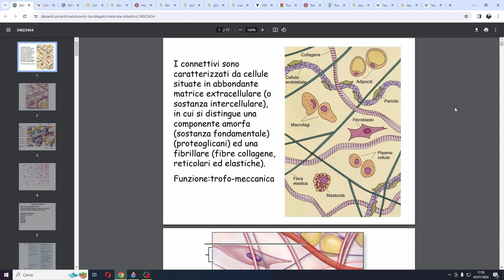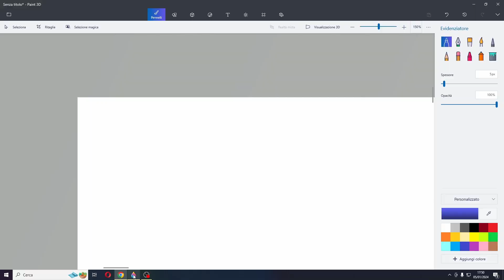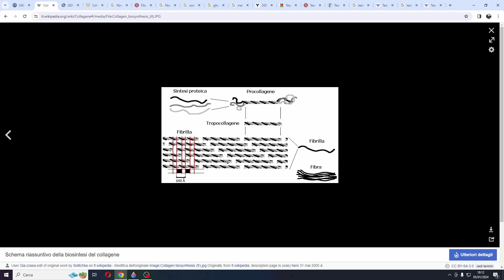Collageno e Anisotropia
Ciao a tutti, spero che questo video vi sia piaciuto; per ogni domanda o possibile errore vi prego di scrivere un commento. Questo canale é stato creato a puro scopo didattico per garantire un ripasso a chiunque voglia accedere al materiale caricato. Se avete dei consigli in merito o volete delle lezioni in particolare fatemelo sapere. Ecco un piccolo riassunto con alcune informazione aggiuntive:

Il collagene, una proteina fibrosa presente in abbondanza nei tessuti connettivi degli organismi animali, gioca un ruolo fondamentale nella struttura e nella funzione di vari tessuti, tra cui pelle, ossa, tendini e cartilagini. La sua unicità risiede nella disposizione delle sue triplici eliche di polipeptidi, conferendogli resistenza e flessibilità. Inoltre, la struttura fibrosa del collagene è responsabile della formazione di una matrice extracellulare che sostiene e connette i tessuti del corpo.

L'anisotropia, o dipendenza direzionale delle proprietà di un materiale, diventa evidente nel contesto del collagene. La struttura fibrillare di questa proteina conferisce ai tessuti un'isotropia selettiva, cioè una resistenza maggiore in alcune direzioni rispetto ad altre. Questa caratteristica è essenziale per garantire che i tessuti biologici mantengano la loro integrità strutturale e siano in grado di resistere alle forze direzionali applicate.

Parallelamente, la birifrangenza emerge come un fenomeno ottico rilevante quando si esamina il collagene. Questa proprietà ottica, che indica una variazione nelle proprietà ottiche di un materiale in base alla direzione della luce, è spesso osservata nei tessuti biologici. Nel caso del collagene, la birifrangenza è strettamente legata alla disposizione e all'orientamento delle fibre, rendendola una caratteristica utile per studiare la struttura dei tessuti.

L'intreccio di collagene, anisotropia e birifrangenza ha profonde implicazioni in molteplici settori scientifici. Nella biomeccanica, la comprensione di come la struttura anisotropica del collagene influenzi le proprietà meccaniche dei tessuti è fondamentale per sviluppare nuovi approcci terapeutici e dispositivi medici. Nel campo della medicina, la birifrangenza del collagene viene sfruttata in tecniche di imaging avanzate, come la microscopia a polarizzazione, per esplorare dettagliatamente la struttura dei tessuti biologici.

Le applicazioni pratiche di questa conoscenza si estendono anche alla ricerca sui materiali biomimetici, dove la struttura del collagene ispira lo sviluppo di nuovi materiali con proprietà simili. Inoltre, la comprensione approfondita di come le variazioni nella struttura del collagene influenzino le proprietà ottiche offre nuove opportunità nella diagnosi medica avanzata e nella progettazione di terapie mirate per malattie legate al collagene.